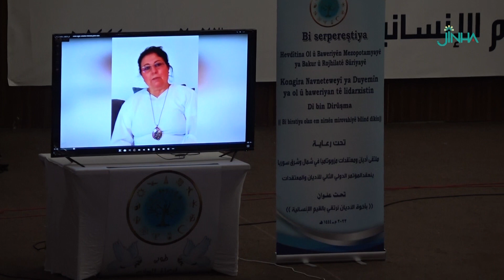اختتام فعاليات المؤتمر الدولي الثاني للأديان والمعتقدات